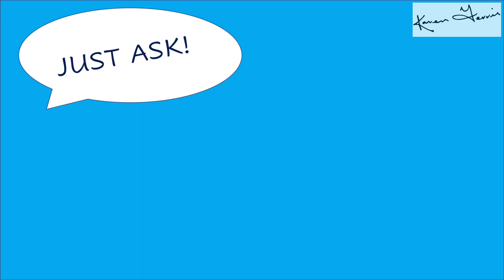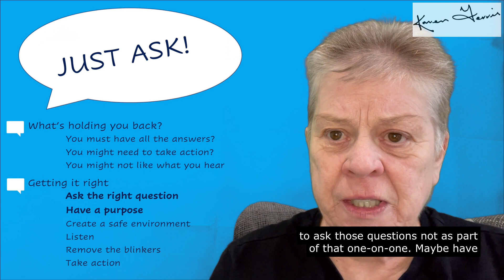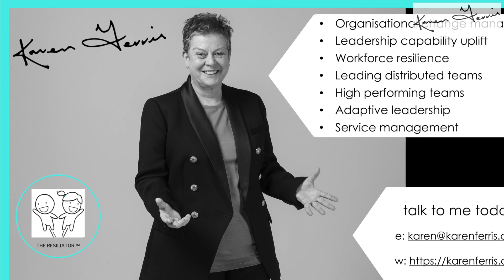Just Ask! 3. Right Question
Why are your employees leaving you?
Why can’t you attract the right talent?
Why has your customer satisfaction score dropped yet again?
Why has your employee engagement score taken a dive?
There is a very easy way to find out.
Just ask!
If only you would reach out - your employees have the answers to all those questions.